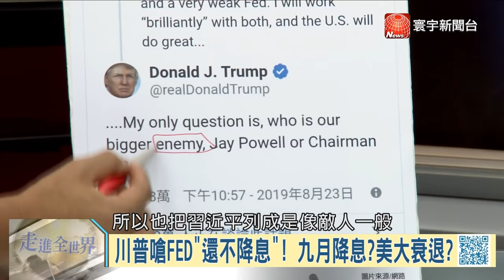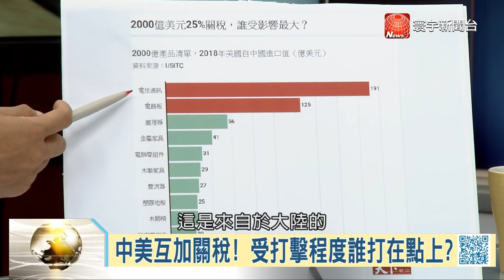寰宇全視界【完整版】20190824｜中美貿易談判川普習近平梭哈王牌? 川普對台軍售語帶玄"機" 中導條約恐掀軍備競賽